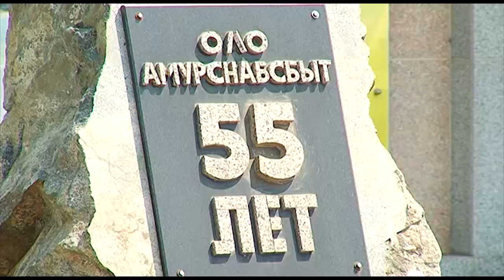В Благовещенске выберут лучшее предприятие торговли